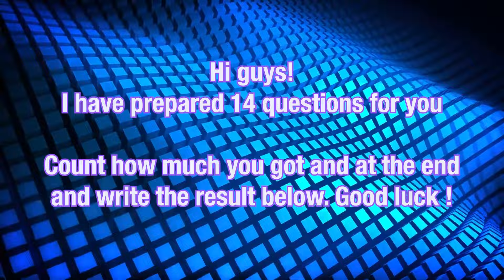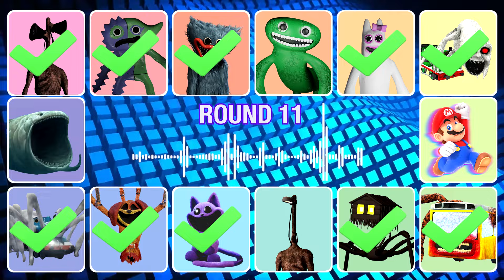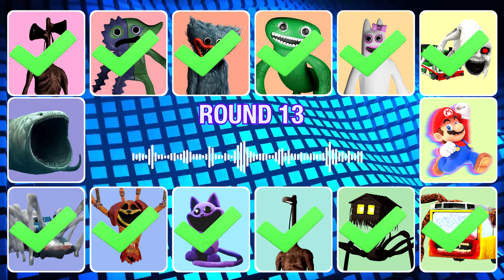Guess The Monster's Voice Coffin Dance Thomas Spider, Siren Head, Mario, The Bloop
💥 In this Guess The MONSTER VOICE video, you'll encounter a diverse cast of characters, including:
Siren Head, Bittergiggle, Huggy Wuggy, Jumbo Josh, BanBaleena, Cursed Percy, Mario, Bus Eater, House Head, Light Head, Catnap, DogDay, Spider Thomas, The Bloop
and many others. Enjoy the show!

💥 Your task is to identify the monster by its voice! Listen closely and try to match the voice to the correct character. For every correct guess, you'll earn a point. Share your score in the comments beneath the video.

I want to emphasize that all the tests in this video were personally created by me. 🙏 Please be respectful of my channel's copyright. If I have unintentionally infringed upon your rights and you wish to have this video removed, kindly send an email to .